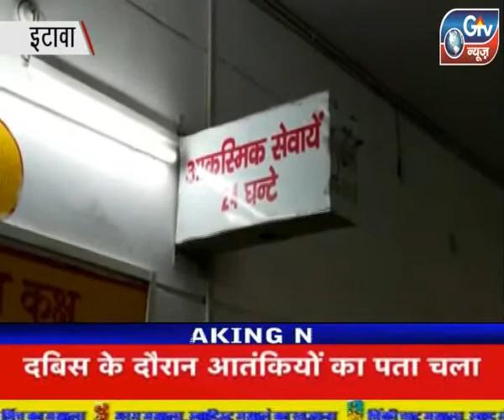इटावा :पुलिस मुठभेड़ में शूटर गिरफ्तार